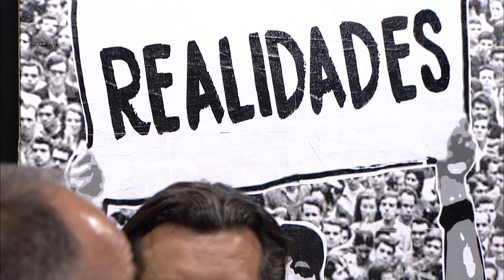Realidades - Mal Estar Social (11.11.2018)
O apresentador Marcelo Pelizzoli media a discussão entre Spencer Júnior, psicólogo e profº (FCM - UPE), e Daniel Rodrigues, profº do Centro de Educação (UFPE).